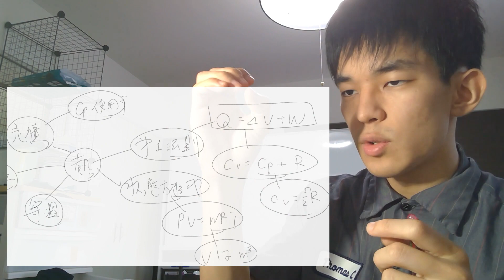今〇〇割だけど、７割行けますか？→答えます【効率化せよ】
【お願い】